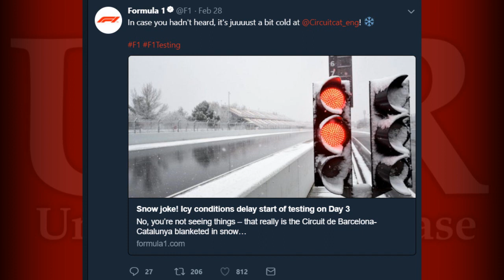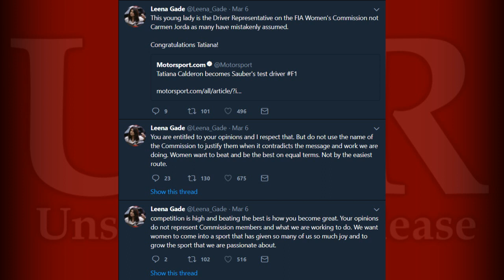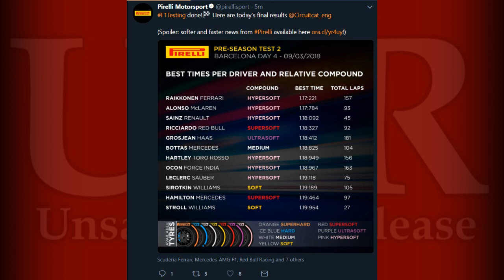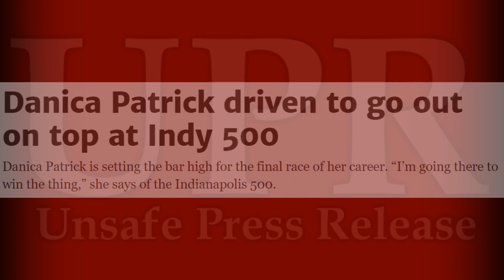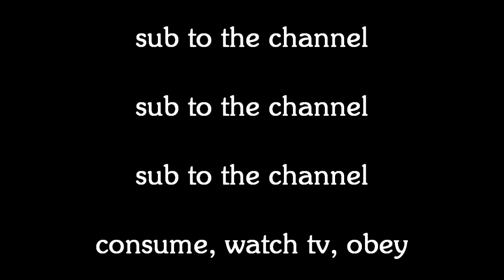PRE SEASON PISSTAKE PART TWO - Unsafe Press Release #9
In this fucking broken and barely coping episode of Unsafe Press Release, we talk about the 2nd of the 2018 Pre Season Tests in about as much detail as a bootleg games console, and we also talk about the Indycar Pre-season as well. On the literal fucking day that the first race of the season starts. Good timing, chris